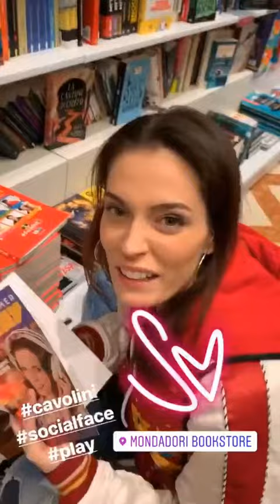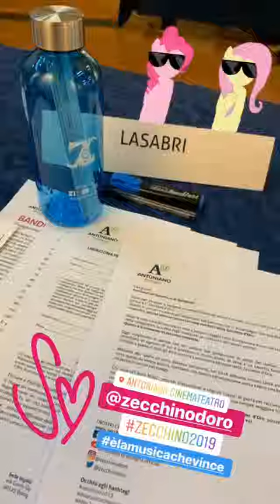LA SABRIGAMER 04 03 2019 INSTAGRAM STORIES VIDEO